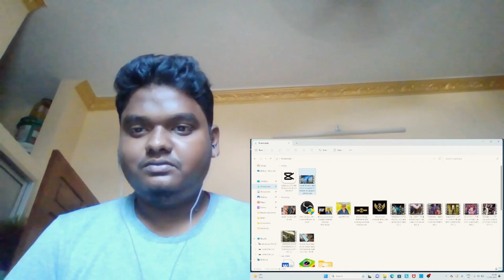ROYAL ENFIELD reaction in JAPAN II Indian in Japan IIreaction video